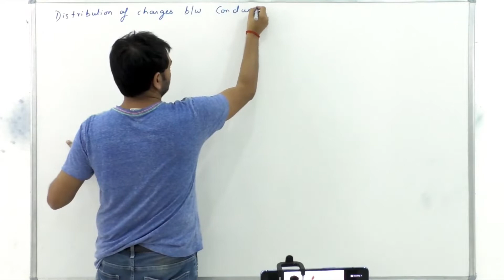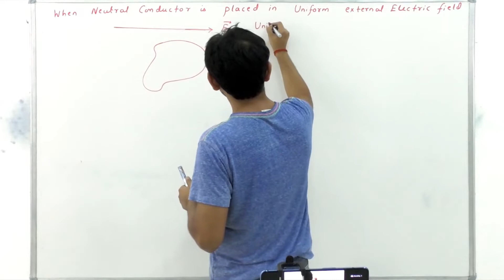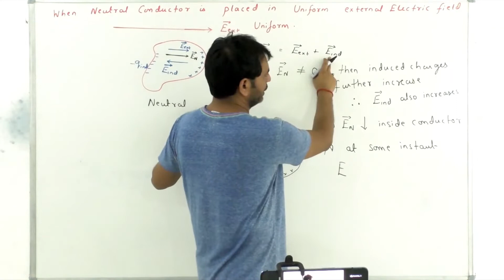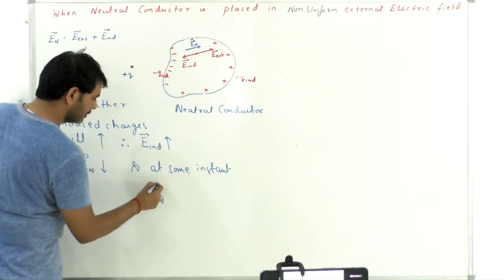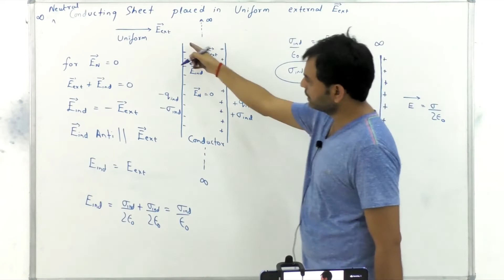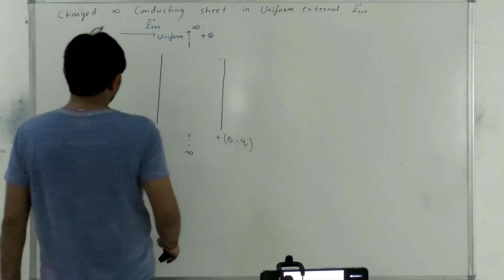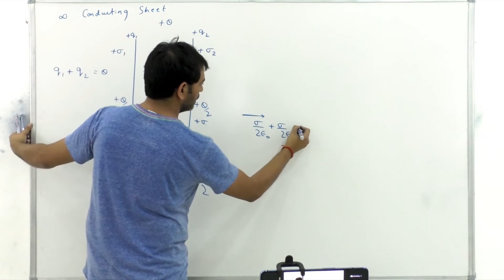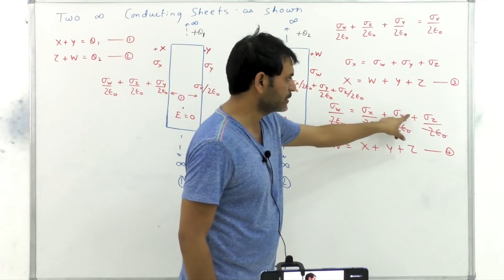Miscellaneous electrostatic Lecture -1 (12th)